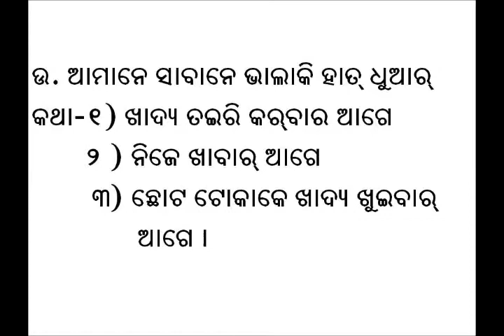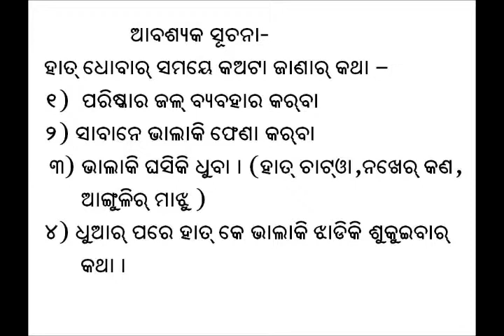Benefits of hand washing with soap (Kendrapara)_Odia_VARRAT_Odisha